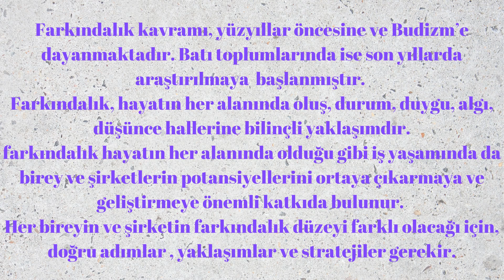İŞ YAŞAMINDA BİLİNÇLİ FARKINDALIK eğitici video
iş yaşamında bilinçli farkındalık
farkındalık ve iş-aile dengesi haftaya